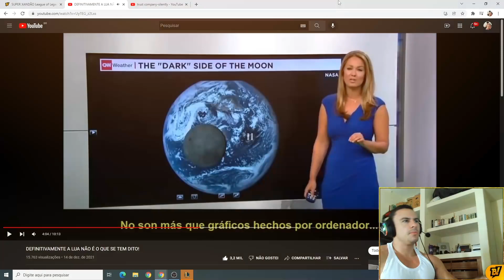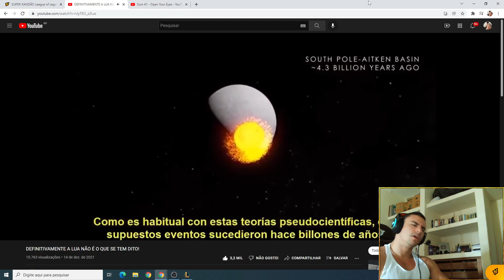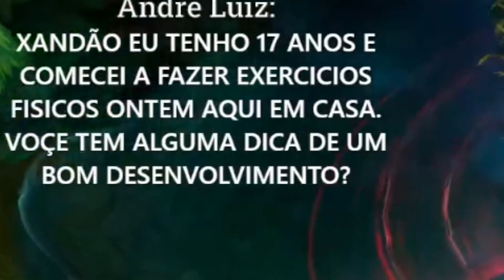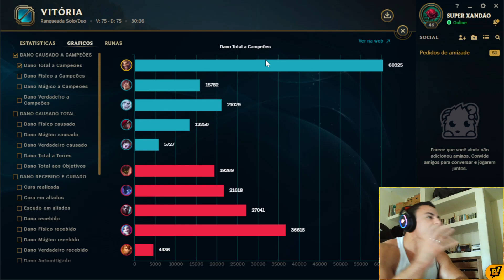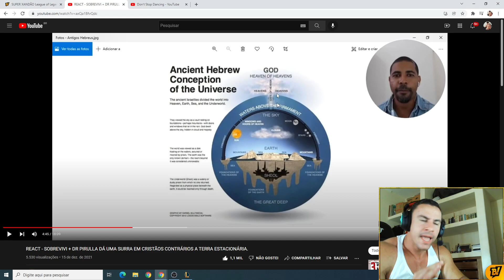SÓ CAI VEGANO NO MEU TIME!!!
OS MELHORES SUPLEMENTOS COM OS MELHORES PREÇOS!

INSTAGRAM LUKÃO DO CAFÉ: @lukaodocafe